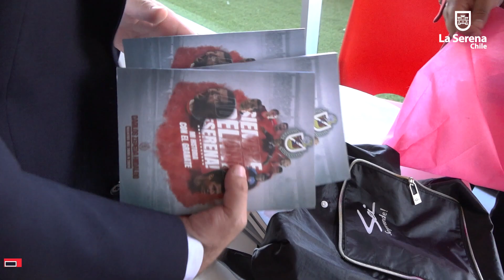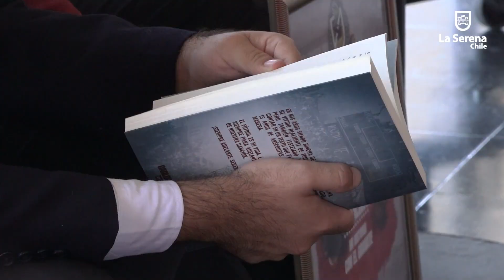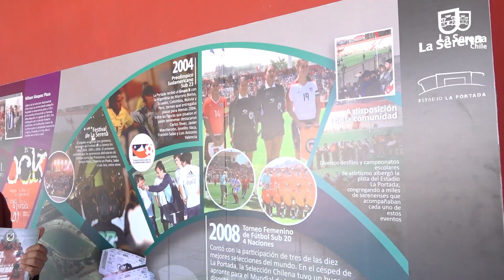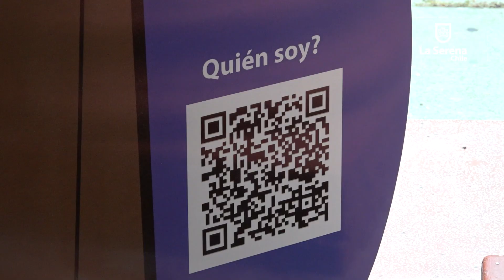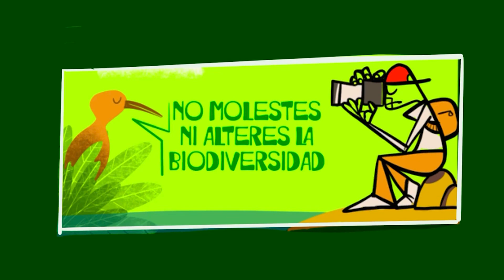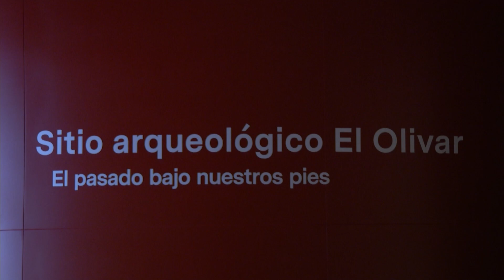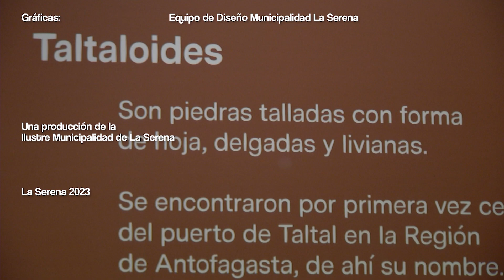La Serena Informa 145º Edición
Invitan a conocer los personajes históricos más destacados de La Serena.
Con clase y torneo fomentan el Ajedrez en  los jóvenes.